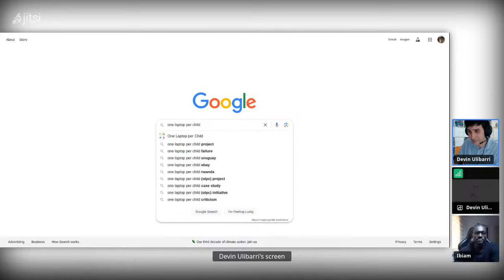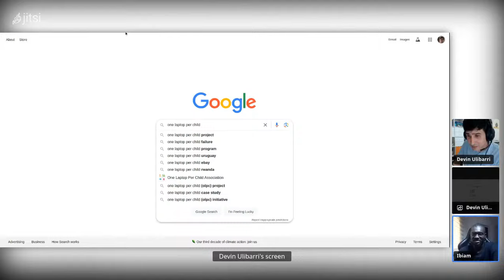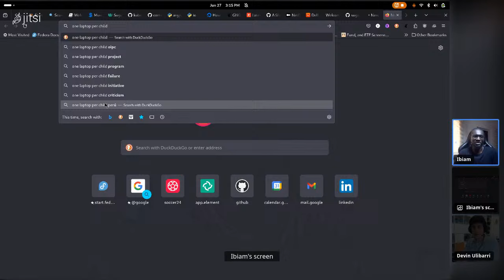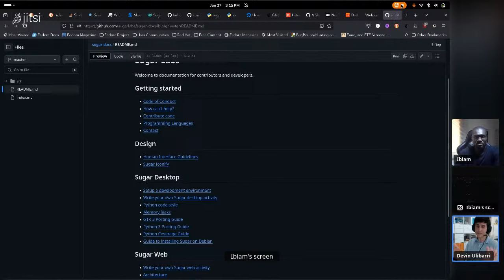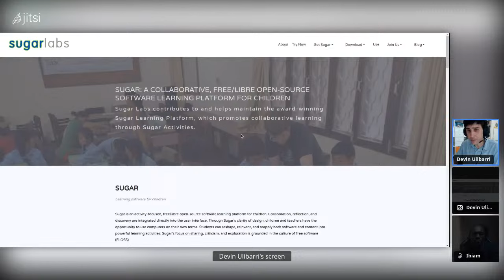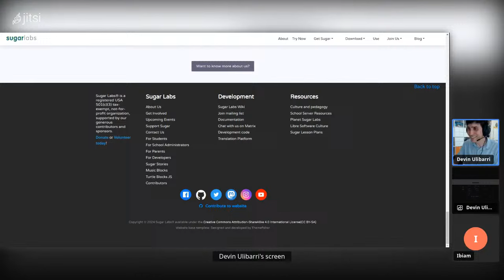Sugar Spotlight: A talk with Ibiam Chihurumnaya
Sugar Labs executive director Devin Ulibarri discusses Sugar development and more with Ibiam Chihurumnaya.

Ibiam tells us about his background and history with learning programming from OLPC, and Devin and Ibiam talk about constructionism learning, maintaining Sugar programs, and where help is needed.